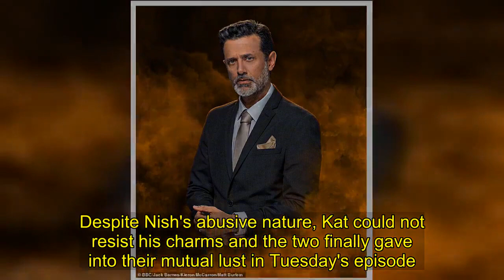EastEnders actor Navin Chowdhry asks producers to tone down scenes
EastEnders actor Navin Chowdhry, who plays evil Nish Panesar, admitted he sometimes asks producers to tone down scenes for his own safety.Navin, 53, has played the evil businessman since September 2022 - resulting in him being one of Albert Square's most hated men. But father-of-two Navin wants viewers to know he is nothing like his villainous character. 'There have been moments when we've had sce